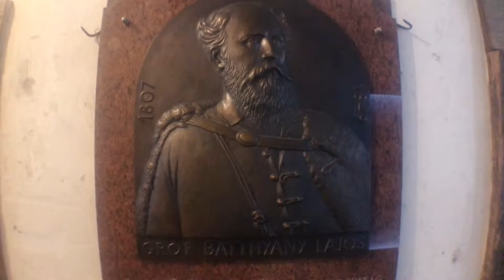추석여행 1일차 - 슬로베니아 20220910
류블랴나 성, 블레드 호수, 피란